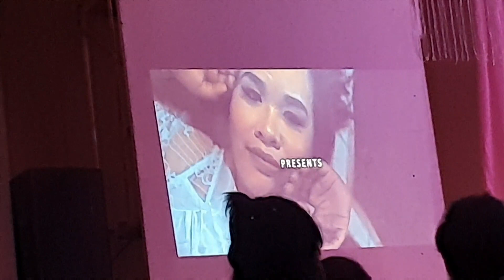Nikkah | Julius & Nirasel | Bala-Hamid Nuptials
Bala - Hamid Nuptials
12/11/2021
Sapphire Ballroom, Grand Astoria Hotel, ZC